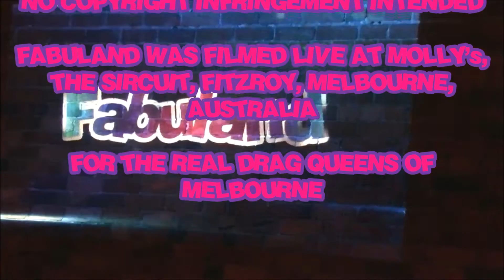Fabuland - Baby I'm A Star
Salzza Dipp struts her stuff at Molly's Restaurant above the Sircuit. intro/credits music